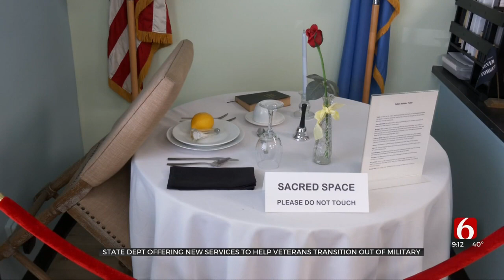State Dept. Offering New Services To Help Veterans Transition Out Of Military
When people leave the military, it can sometimes be tough to transition back into the world of civilians. Because of that, The Oklahoma Department of Veterans Affairs is starting a new program to help make that transition easier and show veterans all the great things our state can offer them.